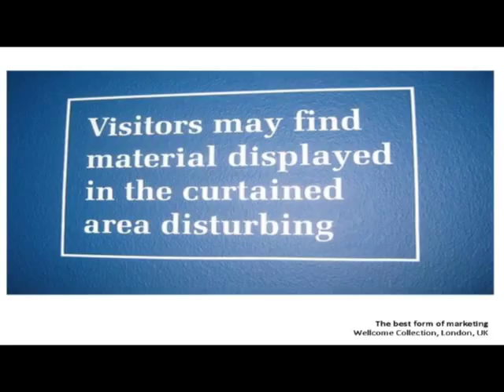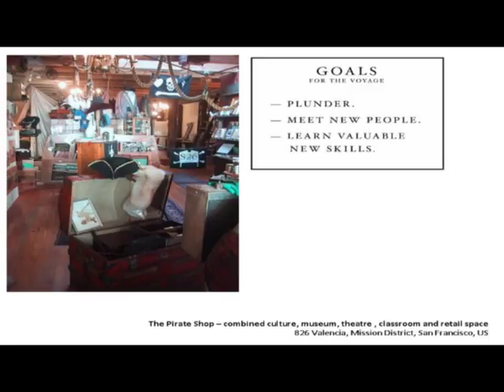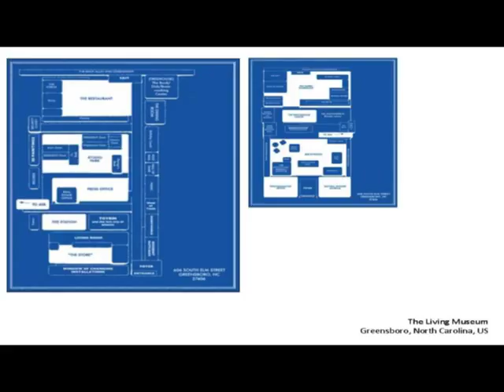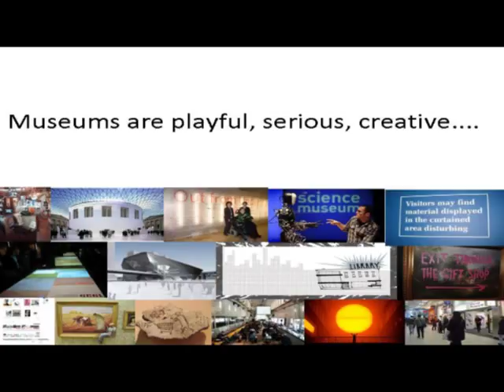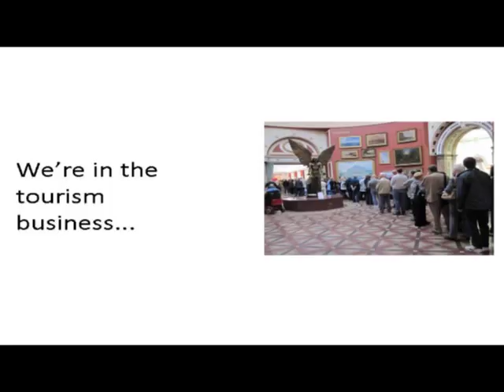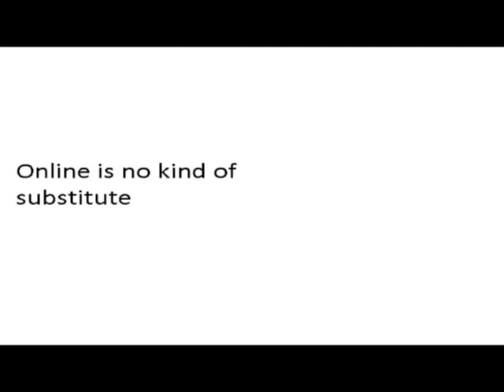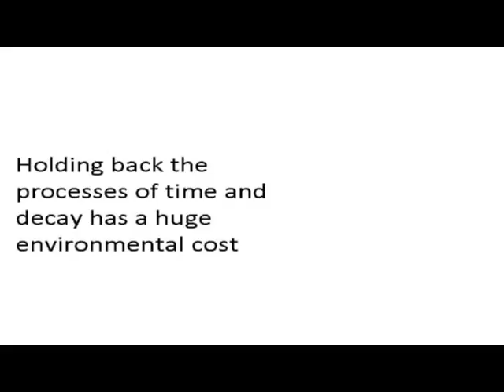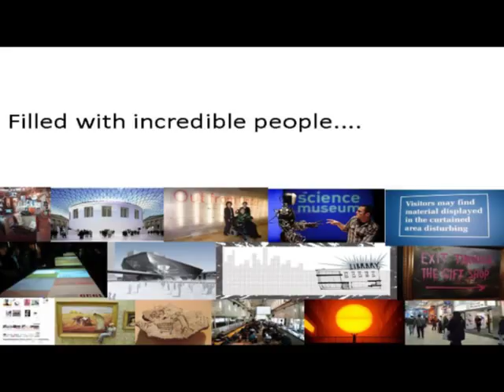United we stand: Nick Poole